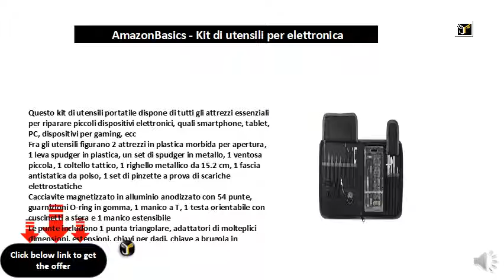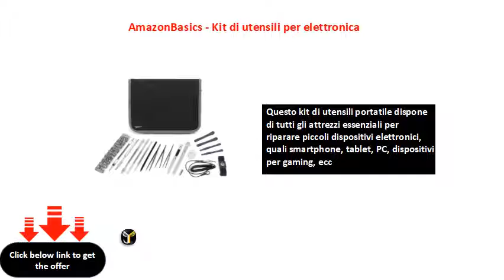AmazonBasics - Kit di utensili per elettronica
Questo kit di utensili portatile dispone di tutti gli attrezzi essenziali per riparare piccoli dispositivi elettronici, quali smartphone, tablet, PC, dispositivi per gaming, ecc
    Fra gli utensili figurano 2 attrezzi in plastica morbida per apertura, 1 leva spudger in plastica, un set di spudger in metallo, 1 ventosa piccola, 1 coltello tattico, 1 righello metallico da 15.2 cm, 1 fascia antistatica da polso, 1 set di pinzette a prova di scariche elettrostatiche
    Cacciavite magnetizzato in alluminio anodizzato con 54 punte, guarnizioni O-ring in gomma, 1 manico a T, 1 testa orientabile con cuscinetti a sfera e 1 manico estensibile
    Le punte includono 1 punta triangolare, adattatori di molteplici dimensioni, estensioni, chiavi per dadi, chiave a brugola in molteplici dimensioni, punta JIS, pentalobo, a stella, a taglio, quadrata, torx security, torx e tri-wing
    Custodia con cerniera per riporre gli strumenti in sicurezza e trasportarli comodamente; coperto da garanzia limitata AmazonBasics di 1 anno